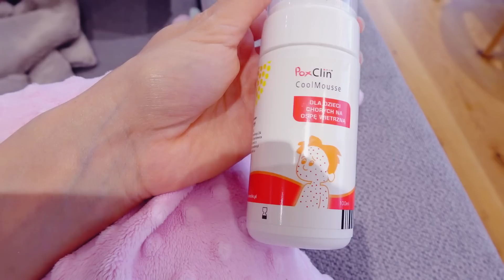DZIEWCZYNY MAJĄ OSPĘ! Jak przechodzą Chorobę? - Yoto MAMA Vlog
W dzisiejszym odcinku opowiadam jak dziewczynki przechodzą ospę wietrzną. Kto czuje się najgorzej? Mąż na trampolinie.

TT: yotomama